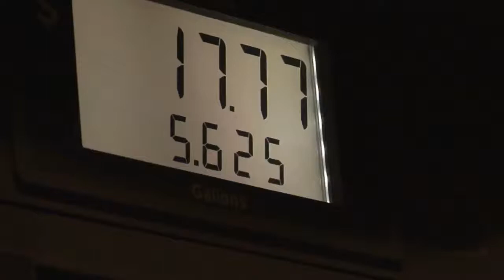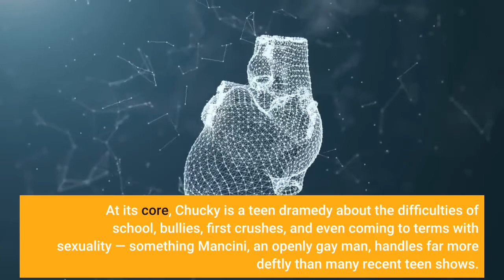The Chucky TV show is a red blooded return to weirdness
It’s an angsty queer drama with just the right amount of doll-murderByOct 12, 2021, 6:18pm EDTPhoto: Steve Wilkie/USA NetworkIt’s easy to forget how good the Child’s Play movies are. Don Mancini’s film franchise about Chucky, a murderous red-haired doll possessed by the spirit of a dead murderer, rides the line between campy comedy and gory slasher, and it’s often managed that perfectly since its 1988 debut. For people with a significant fondness for goofiness and gore in equal measure, few series are as adept at delivering both as Child’s Play and its six sequels. After years of fun at the movies, Chucky is launching his latest murderous misadventure as the star of a TV show for Syfy and the USA Network, and he hasn’t lost any of his talent for killing or comedy on the way to the small screen. The new series, which is just called Chucky, is a direct sequel to the previous seven movies. Mancini also returns to the franchise as the series’ creator, writer, and showrunner — and thank God, because 2019’s disastrous reboot Child’s Play was a crucial reminder that nothing about Chucky works without Mancini. Unlike some of the more recent films, which followed the doll and sometimes his bride Tiffany as the main characters, Chucky follows queer middle-schooler Jake Wheeler (Zackary Arthur), who lives in the small New Jersey town of Hackensack. That just happens to be the birthplace of Charles Lee Ray, the serial killer whose soul inhabits the Good Guys doll known as Chucky. Photo: Steve Wilkie/USA NetworkThe switch from child protagonist to a young teenager in the lead role is a huge reason the show works so well. At its core, Chucky is a teen dramedy about the difficulties of school, bullies, first crushes, and even coming to terms with sexuality — something Mancini, an openly gay man, handles far more deftly than many recent teen shows. The first few episodes are mostly about introducing the cast, including Jake’s classmates and Hackensack’s adults. There’s Jake’s new friend and first crush, Devon (Björgvin Arnarson), a true-crime podcaster with a paranoid-cop mother; his overworked but good-at-everything cousin Junior (Teo Briones); and Junior’s girlfriend Lexi — played by Alyvia Alyn Lind, who’s outstanding at being almost as gleefully cruel as Chucky in the first few episodes. On their own, the show’s characters would be compelling enough to entertain fans for a 10-episode Netflix show, but the twist arrives when Jake happens to buy Chucky at a yard sale, and the doll reveals his bloodthirst. The addition of a sentient murder-doll, particularly one as foul-mouthed and gleeful as Chucky, lets Mancini ratchet up the emotions into pure melodrama, making all the usual teen-angst issues a little more fun. The show’s bully is meaner than most. (Instead of calling Jake names, she dresses up as his dead parent for Halloween.